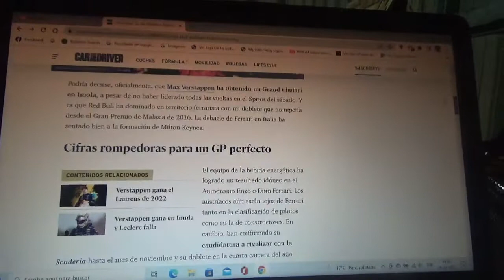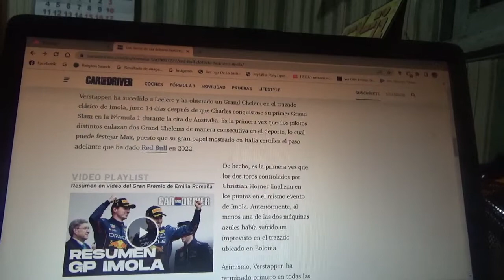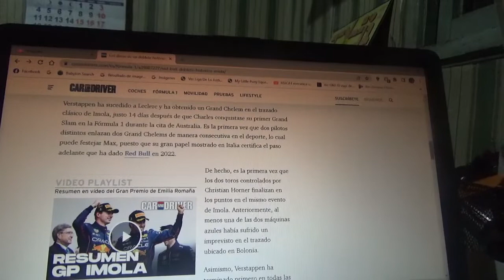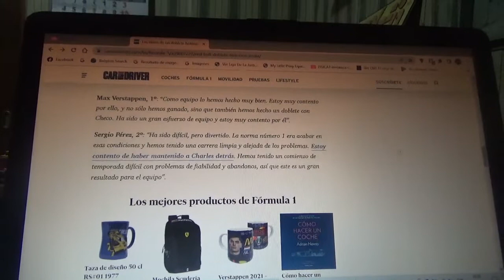Histórico doblete de Red Bull Racing en Imola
Tanto el holandés Max Verstappen como el mexicano Sergio "Checo" Pérez obtuvieron el 1er doblete del conjunto austriaco desde la versión 2016 del Gran Premio de Malasia en la historia del equipo con cuartel central domiciliado en Milton Keynes